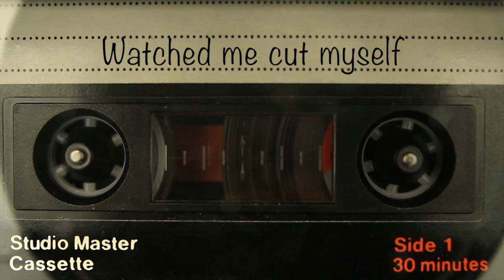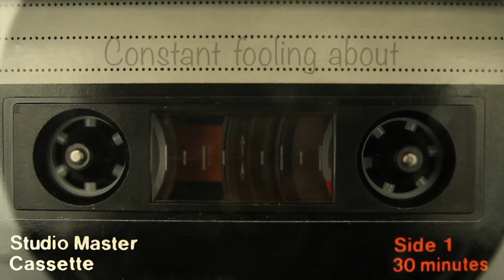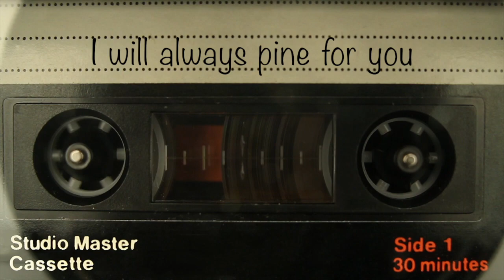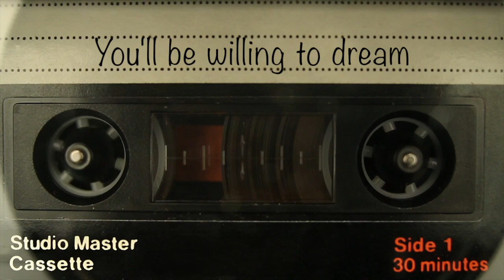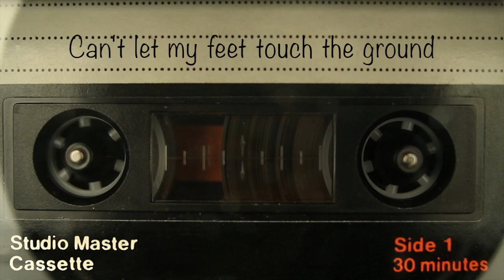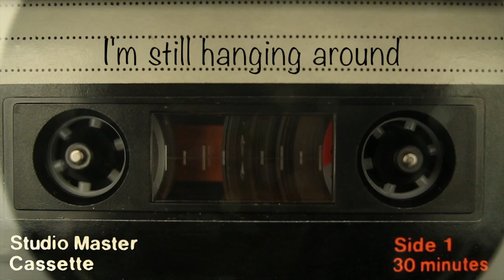I'm Still Hanging Around (80's Cut)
Download from all good digital stores and platforms including: iTunes, Amazon Music, Google Play, Deezer, Napster and many more.